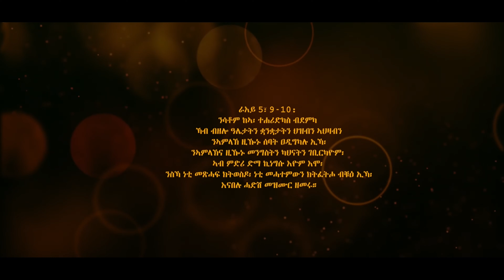RAHEL -SENAY- MIDIAM- LUNA -AKLILU-ኢየሱሰይ ወዲእዎ-New Gospel Song Eritrea Tigrinya( Official Music_Video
Hosanna-New Mezmur Christian Singers/ / New Gospel Song |Tigrinya (Official Video) / Check Out New Mezmur Video Clips for you blessed;- Official Video Subscribe  today for latest gospel songs:  now to get notification for new videos daily. Many Blessings!